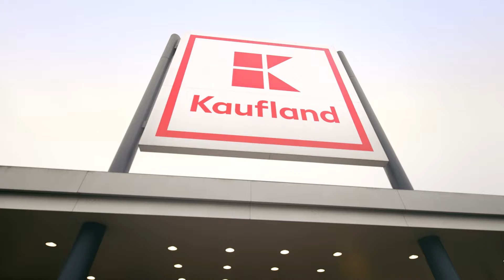Beneficiile tale | Kaufland Cariere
Vino în echipa noastră! Aplică pe